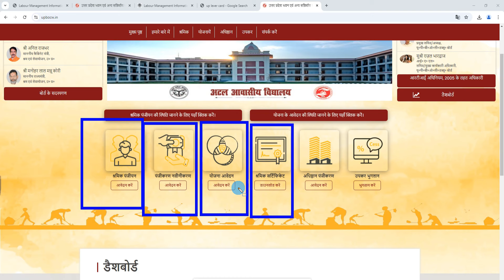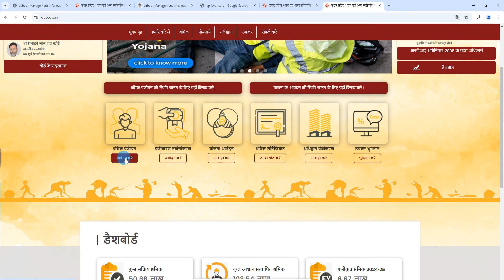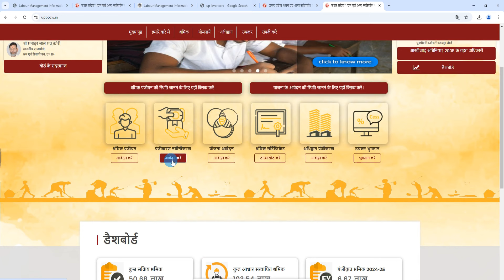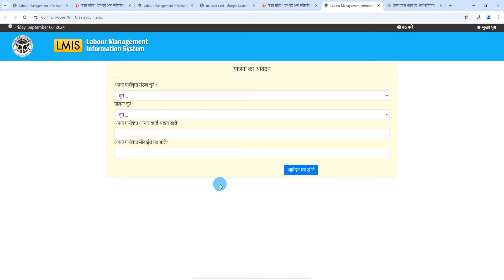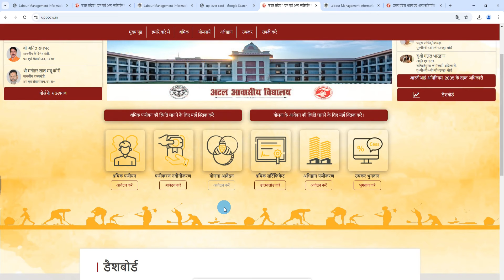Labour Card पोर्टल चालू मिलेंगे 25000 आवेदन करें | Labour Card घर बैठे ऑनलाइन बनना शुरू ऐसे बनाएं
लेबर कार्ड कैसे बनाएं,
श्रमिक कार्ड कैसे बनाएं,
लेबर कार्ड कैसे बनाएं ऑनलाइन,
लेबर कार्ड कैसे बनवाएं,
महाराष्ट्र लेबर कार्ड कैसे बनाएं,
लेबर कार्ड की 16 बड़ी योजनाएं,
लेबर कार्ड के फायदे,
मजदूर कार्ड कैसे बनाएं,
लेबर कार्ड कैसे बनेगा 2023,
लेबर कार्ड/श्रमिक कार्ड/मजदुर कार्ड कैसे बनवाएं,
लेबर कार्ड कैसे बनवायें आनलाईन,
लेबर कार्ड कैसें बनता है,
लेबर कार्ड के लाभ कैसे मीलेगा,
मजदूर कार्ड कैसे बनवाए,